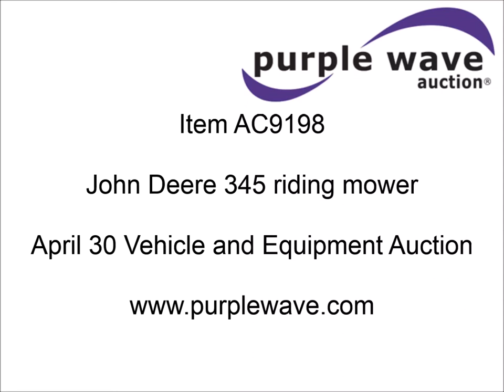John Deere 345 riding mower for sale | sold at auction April 30, 2014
John Deere 345 riding mower
981 hours on meter
John Deere 20 HP V-twin engine
Twin Touch hydrostatic transmission
48" cut
Power steering
16x6.50-8 front tires
23x10.50-12 rear tires
Cosmetic damage to hood
Serial M00345A085601

It was located in Overbrook, KS, and we sold it to the highest bidder for $1,045.